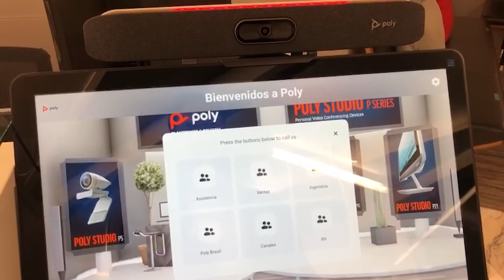Kiosko Zoom Rooms Recepcionista Virtual